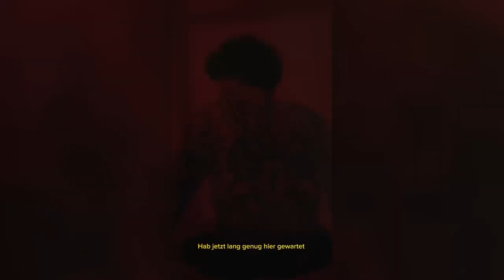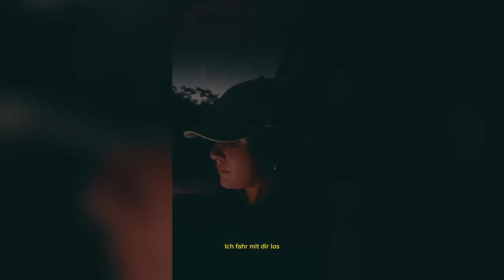Meo - Mit Dir Los [Unplugged] (prod. by Dancehall Station)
Meo - Mit Dir Los [Unplugged] | Dancehall Station Productions ©